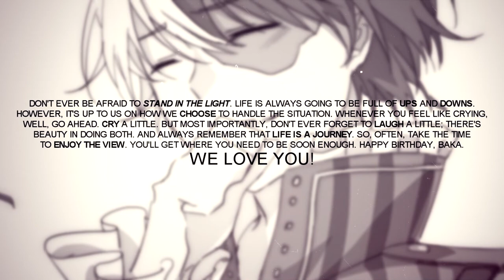[MEP] - Stand In The Light ♥ (HBD Jay!)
HAPPY BIRTHDAY JAY!!! i hope this mep sort of came as a surprise for you? i tried my best to keep it on the down low but wahhh i suck at keeping surprises OTL i might've also gave away the surprise when i asked for your yt login info yesterday?? *sweats nervously* ahem. everyone worked extremely hard on their parts & did all they could to make sure that this mep would be uploaded today. there were a couple last minute drops that had me running around like a headless chicken but aaaaa i'm just glad that everything worked out in the end! ;__; a huuuuge thank you goes out to shio for helping me replace parts! & ofc to everyone who sent their parts in time/kept me updated. i appreciated it all sm & i'm just glad that we could all come together to make smth special for jay! we know you're getting extremely close to graduating hs so we wanted to use a song that has a powerful message. this song is all about not being afraid to be you are & never looking back. striving for happiness everyday is definitely not the easiest thing in the world but what keeps us going are the memories made w/ those closest to you! it's ok to be scared of what the future may bring, but despite everything, we can't forget to live in the moment: the here & now. we hope you have an amazing day today & never ever forget how loved you are!

- Hannah ♥

Parts:
1 - iMaxexce (Darling in the FranXX)
2 - Shiokaze-chan (ReLIFE)
3 - xIkuShika (Fate/stay night: UBW)
4 - CarnivoreDeluxe (Violet Evergarden)
5 - xlemonteafantasy (Karakai Jouzu no Takagi-san)
6 - xpikochan (Tales of Zestiria)
7 - xlemonteafantasy (Tamako Market/Tamako Love Story)
8 - xMirukanis (Persona 4)
9 - Apru (Re:Zero)
10 - Vanilla4dayZ (Love Live! Sunshine!!)
11 - xtonina1981 (Boku no Hero Academia)
12 - Enoriia (Fireworks PV)
13 - FukosLullaby (Koe no Katachi)
14 - xPyrrhic (Hibike! Euphonium)